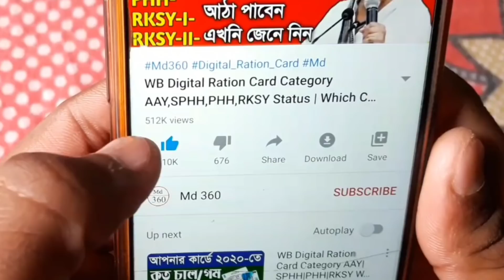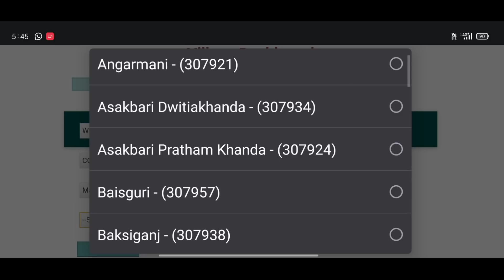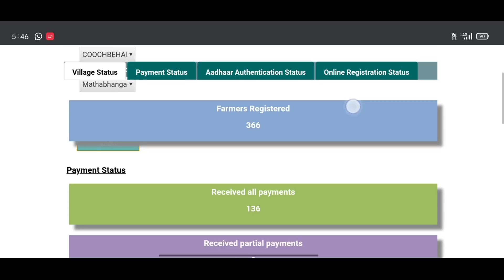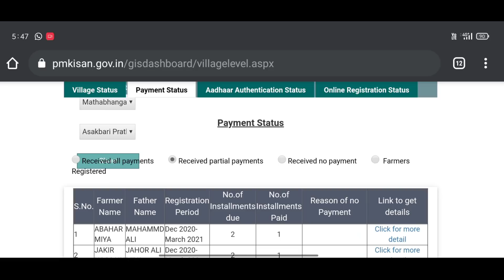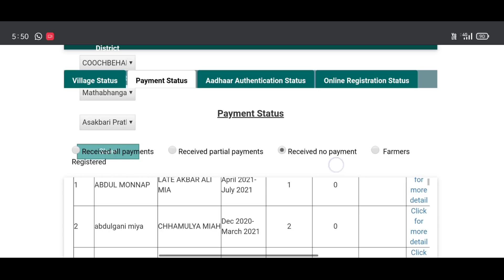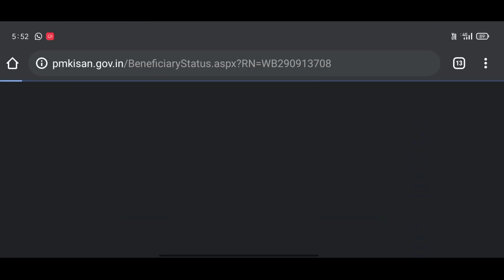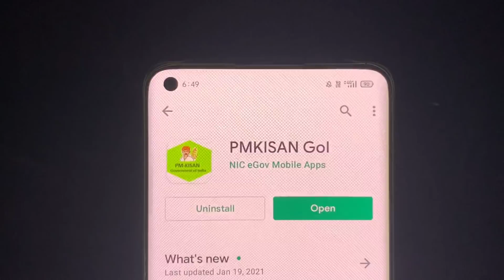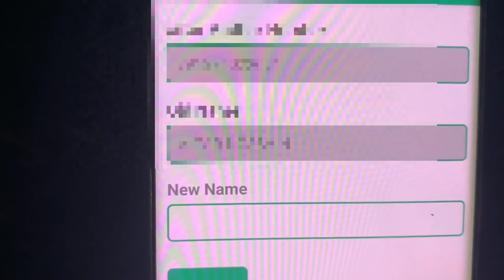PM Kisan টাকা না পেলে দেখুন। PM Kisan Aadhar Number Is Not Verified | PM Kisan Pending. PM Kisan New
How To Solve PM Kisan Samman Nidhi Yojana Aadhar Card Number Is Not Verified.
How To Solve PM Kisan Aadhar Number Is Not Verified.
How To Change PM Kisan Bank Account Number Online.
How To Change PM Kisan Bank Account Number IFSC Code Online.
PM Kisan IFSC Code Change Problem Solve.
How To Change PM Kisan IFSC Code Online.
PM Kisan Pending Application Problem Solve.
How To Verify Aadhar Number On Pm Kisan Samman Nidhi Yojana Website.
PM Kisan Application Not Verify Problem.
Pm Kisan Samman Nidhi Yojana Application Pending Problem Solve.

PM Kisan Bank Account Change.
PM Kisan Bank Account Correction.
 PM Kisan Bank Account Rejected Problem Solve.
 PM Kisan Bank Account Change Kaise Kare.
PM Kisan Bank IFSC Code Change.
PM Kisan Bank Status Correction is Pending At State.
Pm Kisan Bank Account Rejected.
Pm Kisan Bank Account Validation.
PM Kisan Bank Details Edit.
PM Kisan Bank IFSC Code Correction.
pm kisan samman nidhi yojana online.
pm kisan aadhar verify kaise kare.
pm kisan aadhaar number is not verified.
 pm kisan aadhaar verification is pending.
 pm kisan aadhaar not verified.
pm kisan aadhaar number is not verified 2021.
pm kisan aadhaar correction.
pm kisan aadhar status verification is pending.
 pm kisan aadhar update.
Pm Kisan Record Not Found.
Pm Kisan Record Not Found Problem Solve.
Pm Kisan Not Verify Problem Solve.
pm kisan pending for approval at state/district level.
pm kisan pending approval state district level.
pm kisan pending.
pm kisan pending for approval at state/district level Bengali.
 pm kisan pending for approval at state/district level Bangla.
 pm kisan pending for approval at state/district level 2021.
 pm kisan pending payment.
 pm kisan pending for approval at state/district level in West Bengal.
 pm kisan pending list.
 pm kisan pending for approval at state/district level West Bengal.
 pm kisan verify aadhar no.
pm kishan somman Update IFSC code.
Pm kishan form rejected.
pm kishan in West Bengal.
PM krishan.
PM kishan Beneficiary list.
pm krishan.
 pm krishan samman nidhi yojana in West Bengal.
wb started krishan somman nidhi yojana.
 how to apply pm krishan somman nidhi yojana in wb.
pm kisan aadhaar not verified bengali.
pm kisan yojana aadhaar number is not verified 2021.
 pm kisan aadhaar number is verified.
pm kisan aadhaar edit online.
pm kisan aadhaar not verified west bengal.
pm kisan aadhaar authentication failed.
pm kisan aadhaar pending.
pm kisan aadhaar failure update.
pmkisan.gov.in.
How to verify Aadhaar number of PM Kisan Yojana.
Pm Kisan Address Change Online.
Pm Kisan Address Correction Online.
Pm Kisan Address Edit Online.
Pm Kisan Rejected Problem Solve.
Pm Kisan Rejected Edit.
Pm Kisan Address Online Corrections.
Pm Kisan Bank Account Number Change West Bengal.
kisan samman nidhi yojana
pm kisan
pm kisan samman nidhi yojana online bengali
kisan samman yojana online application
md 360
krishak samman nidhi in west bengal
kisan nidhi yojana online kaise kare
krishi samman nidhi apply online
pm kisan yojana
krishak bandhu online apply
pmkisan.nic.in registration
krishak samman nidhi yojana
md360
prodhan montri kisan samman nidhi
how to apply pm kisan samman nidhi
how to pm kisan registration
krishak bandhu
krishak samman nidhi
pm kisan self declaration form
pm kisan samman nidhi.nic.in registration
how to apply pm kisan yojana online
kisan samman nidhi yojana online registration
new pm kisan registration
pmkisan samman nidhi.nic.inregistration kaise kare
pradhanmantri kisan samman nidhi yojana
pradhanmantri krishi samman nidhi yojana
prodhan montri krishi samman nidhi
prodhan montri krishok yojana
gojol
how to apply pradhan mantri krishi samman nidhi
how to register pm kisan samman nidhi
kisan samman nidhi yojana online kaise kare
kisan samman yojana
kisan yojana
kishan nidhi yojna
New Farmer Registration/Kisan Registration Online Process/PM Kisan Samman Nidhi Yojana